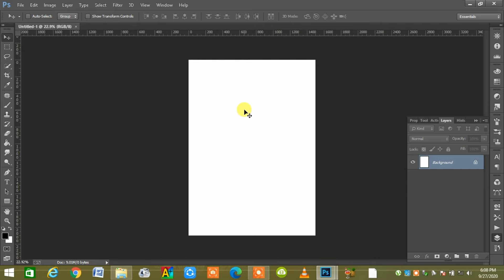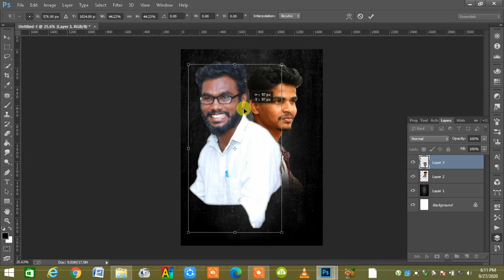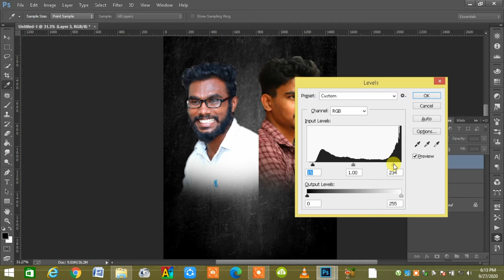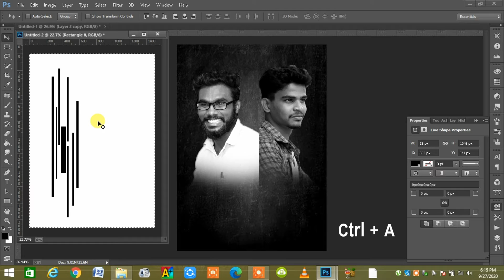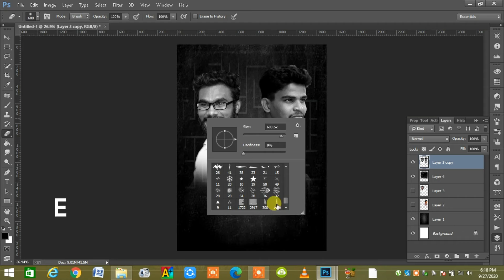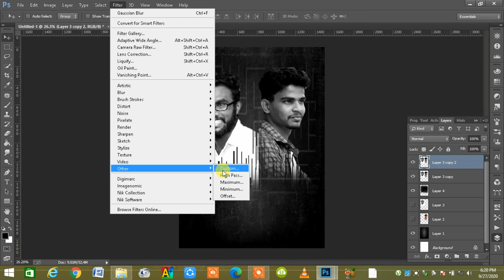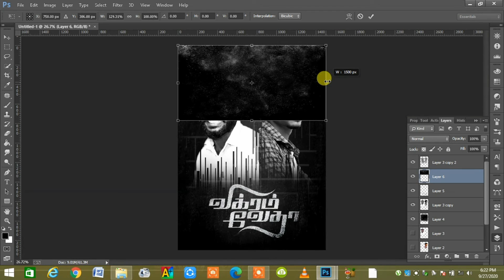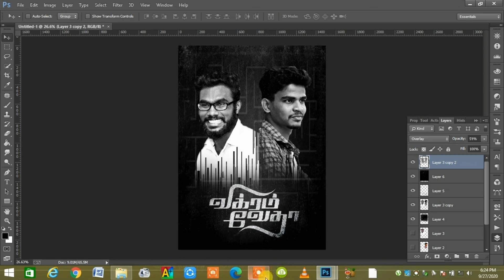VIKRAM VEDHA poster | Photoshop Tamil Tutorial | Charles Creation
In this Video u can create a VIKRAM VEDHA movie poster design  easyly